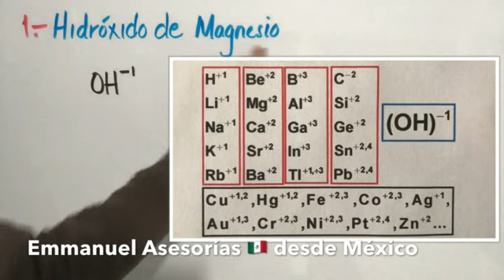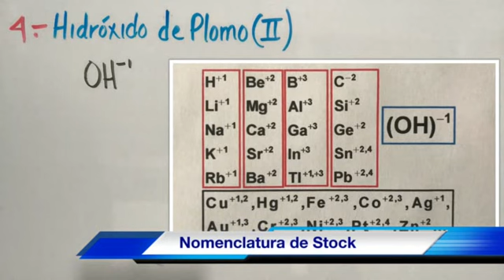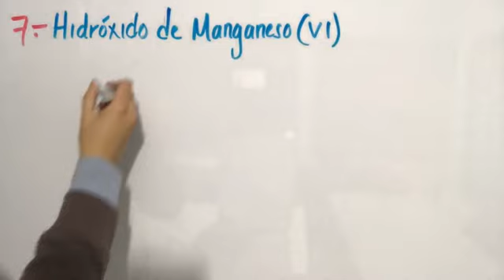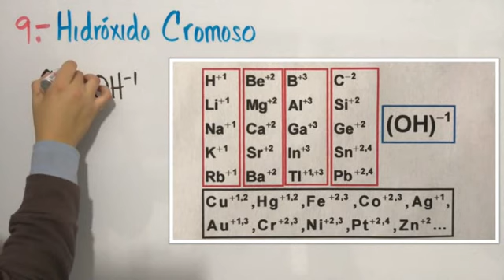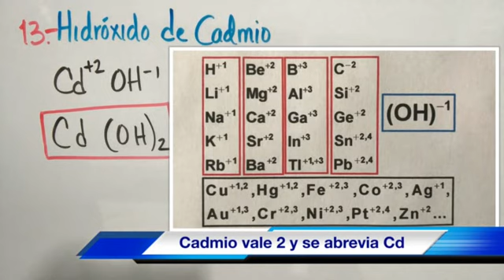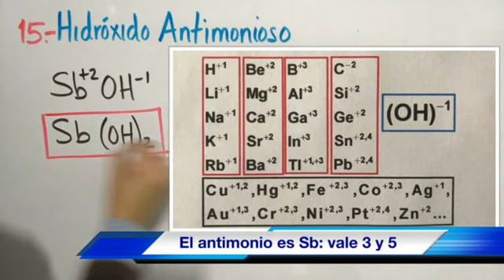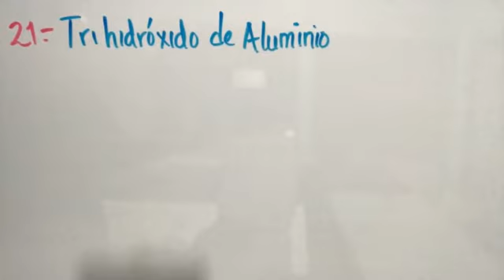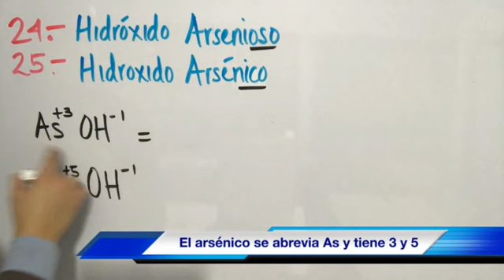Nomenclatura de Hidróxidos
Se formulan ejemplos de hidróxidos metálicos con la nomenclatura tradicional, Iupac y stock utilizando la tabla de radicales correspondientes!